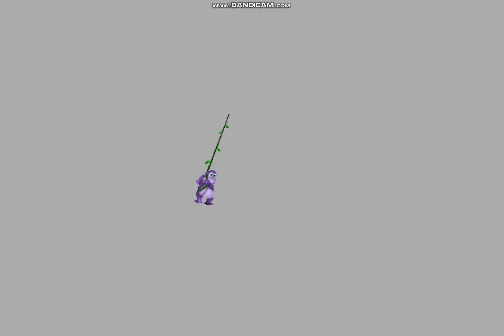Bonzi For Hire: Episode 1. Bonzi Works At Mcdonalds.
Bonzi Buddy Is Going To Work At McDonalds. Let's See If He Can Keep The Job. ;)